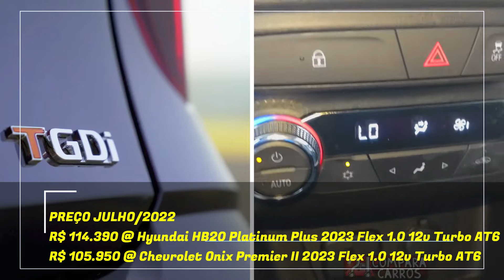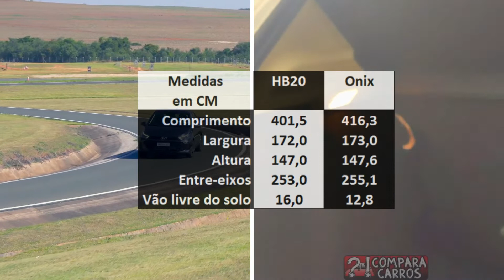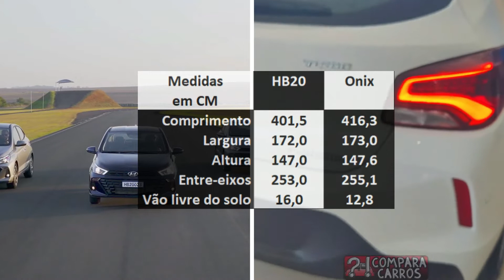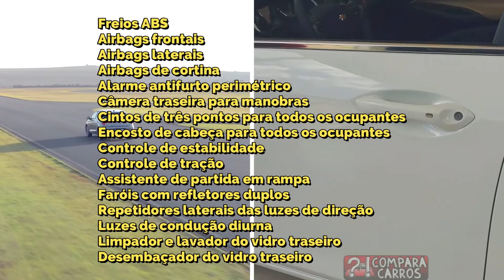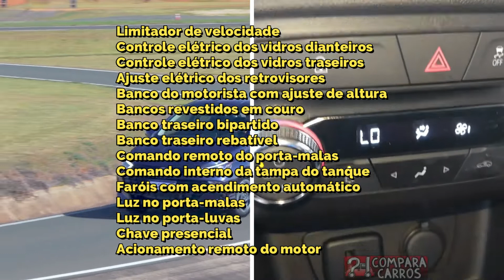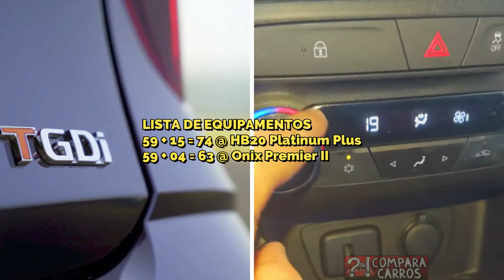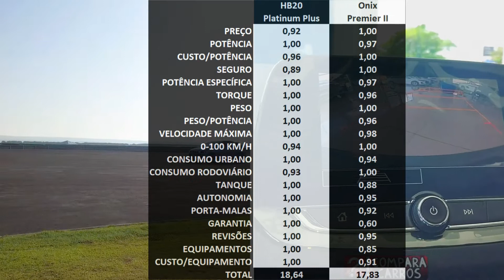COMPARATIVO Novo Hyundai HB20 Platinum Plus vs Chevrolet Onix Premier II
Novo Hyundai HB20 Platinum Plus 2023 Flex 1.0 12v Turbo AT6
Novo Chevrolet Onix Premier II 2023 Flex 1.0 12v Turbo AT6